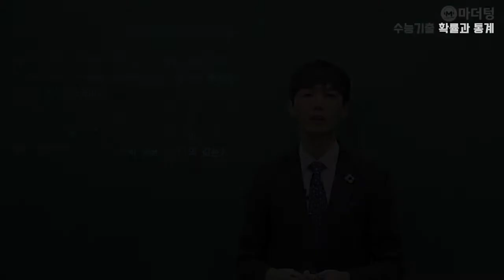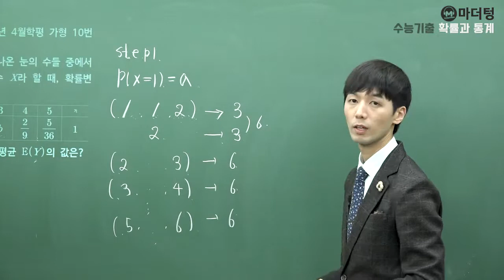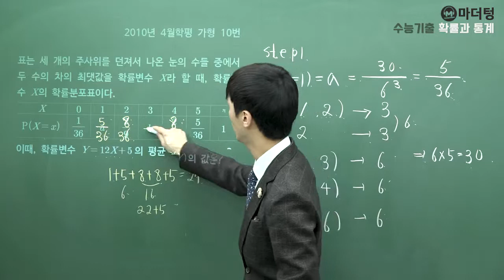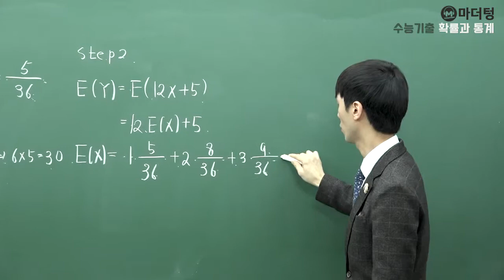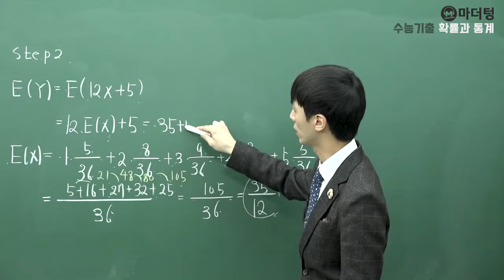[마더텅] 2010년 4월학평 가형 10번 (풀이 : 손광현 선생님)